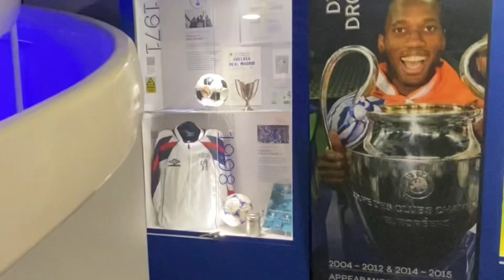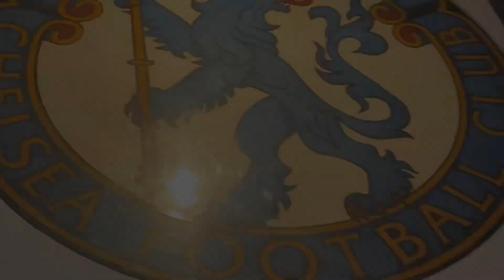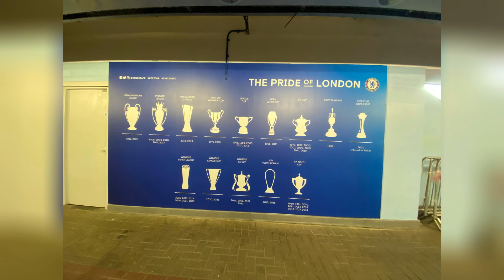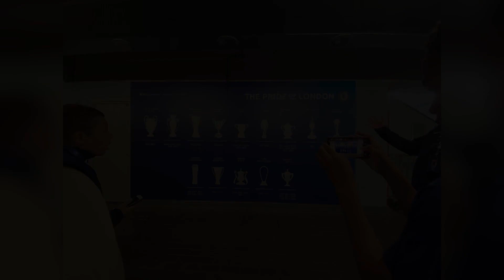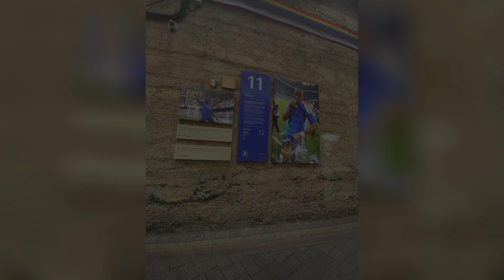𝐂𝐇𝐄𝐋𝐒𝐄𝐀 𝐅𝐂 𝐒𝐓𝐀𝐃𝐈𝐔𝐌 𝐓𝐎𝐔𝐑 🔵⚪️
Here Is My Full Experience At Premier League Side Chelsea Fc Where I Did The Stadium Tour & Museum